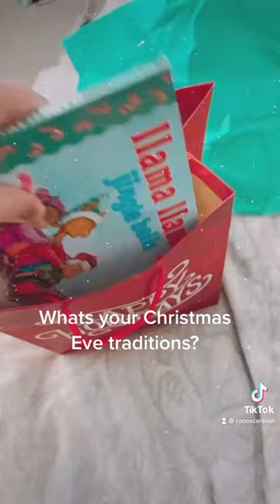Christmas Eve Tradition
Whats your Christmas Eve tradition?